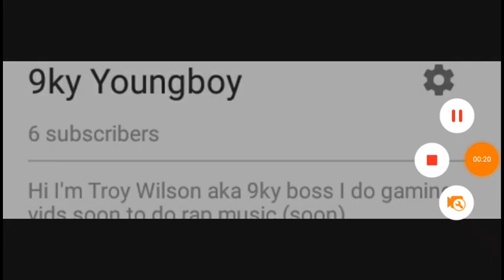Hungry Shark Evolution | Megalodon Gameplay